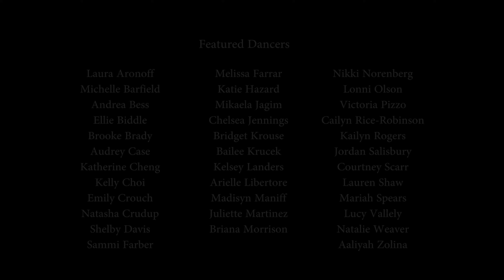CRY ME A RIVER - Justin Timberlake - Dance Video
Directed & Choreographed by Andrew Winghart

Featuring the music of Justin Timberlake

Starring George Lawrence II

Featured Dancers:
Laura Aronoff
Michelle Barfield
Andrea Bess
Ellie Biddle
Brooke Brady
Audrey Case
Katherine Cheng
Kelly Choi
Emily Crouch
Natasha Crudup
Shelby Davis
Sammi Farber
Melissa Farrar
Katie Hazard
Mikaela Jagim
Chelsea Jennings
Bridget Krouse
Bailee Krucek
Kelsey Landers
Arielle Libertore
Madisyn Maniff
Juliette Martinez
Briana Morrison
Nikki Norenberg
Lonni Olson
Victoria Pizzo
Cailyn Rice-Robinson
Kailyn Rogers
Jordan Salisbury
Courtney Scarr
Lauren Shaw
Taylor Sieve
Mariah Spears
Lucy Vallely
Natalie Weaver
Aaliyah Zolina

Produced by Cailin Lowry

Director of Photography Brandon Somerhalder

Edited by Kerry Furrh

Makeup Artist - Alexandra French
Makeup Assistant - Yeritza Bonilla
Wardrobe - Jill Paz
Wardrobe Assistant - Mauricio Paz

Gaffer -Jon Corum
Key Grip - Ben Velzen
Grip -Cooper Rowe
Swing / BBE - Kaleb Blakey